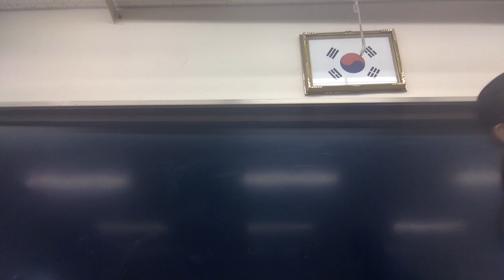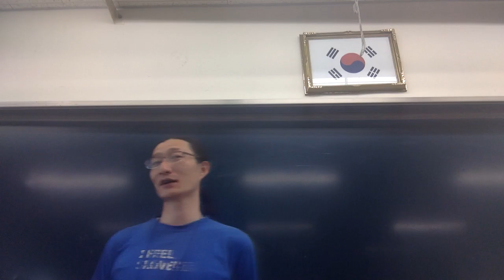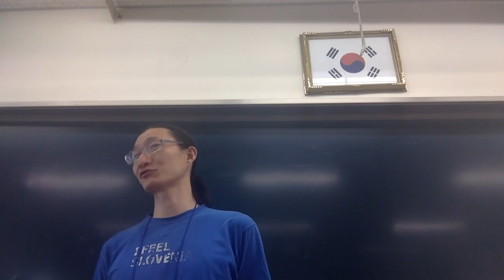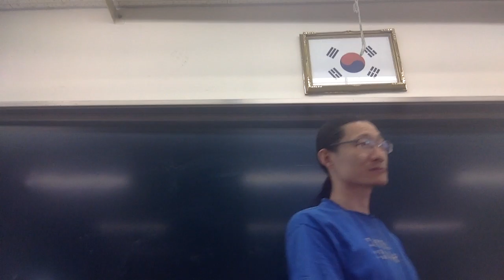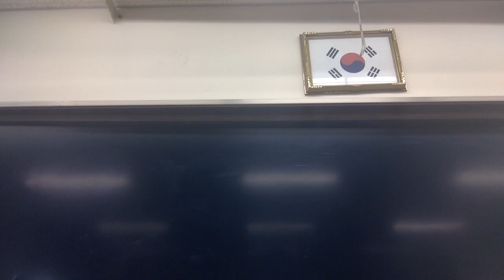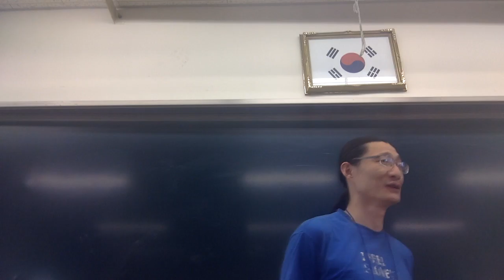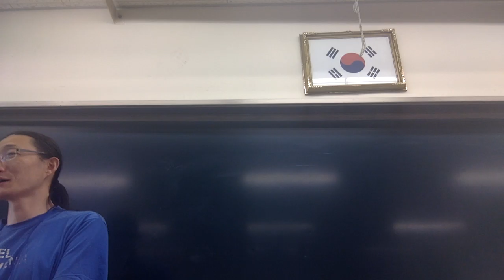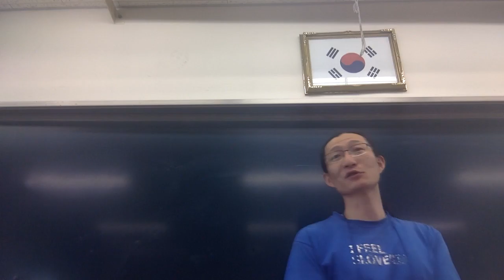[Cap.Jang Edu] 7 Language greetings Sungshin high school speech 성신고 특강, 7개 국어 인사